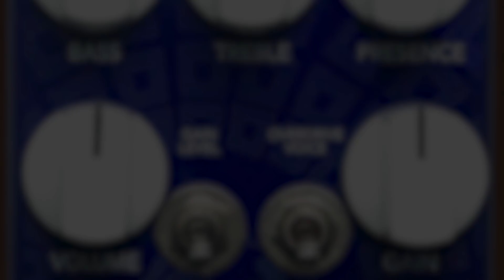Wampler Pantheon Overdrive Pedal Demo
The Wampler Pantheon overdrive pedal puts that elusive Bluesbreaker tone right at your feet in a conveniently compact pedal. Three selectable gain ranges offer everything from subtle breakup to full-bore overdrive, while Pantheon's voicing switch gives you three different clipping textures to choose from. It's an extremely versatile dirt pedal based on an iconic circuit — Wampler analyzed original versions as well as the most popular clone circuits and created the Pantheon with the best sonic characteristics of them all.